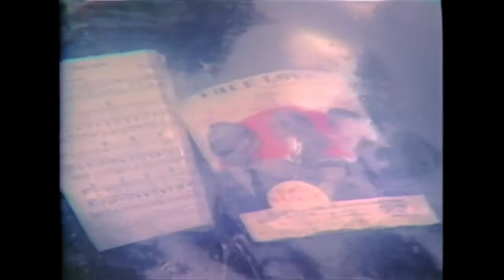George Harrison - True Love ( 33&1/3 , '76)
directed by Eric Idle.